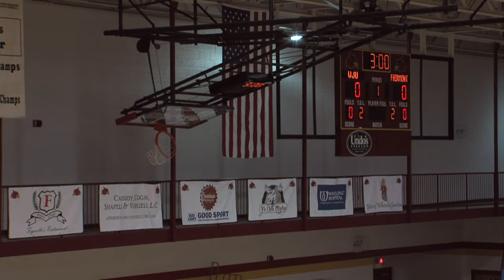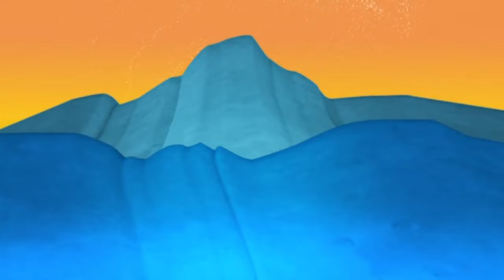Wheeling Jesuit University Cardinal Athletics Live Stream